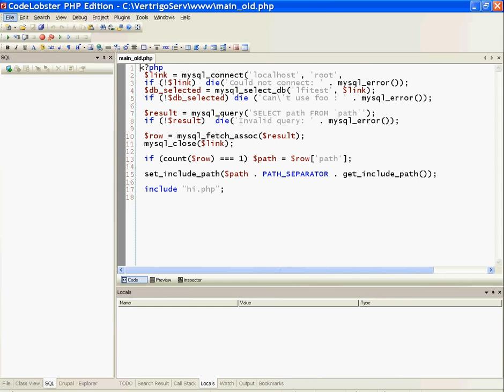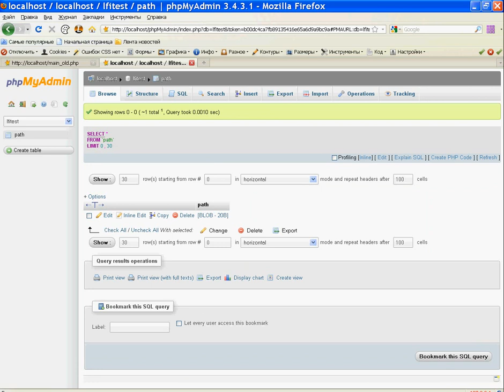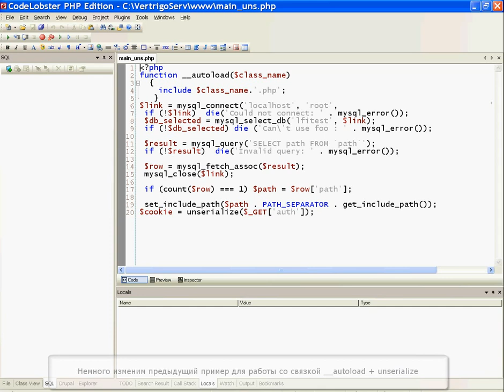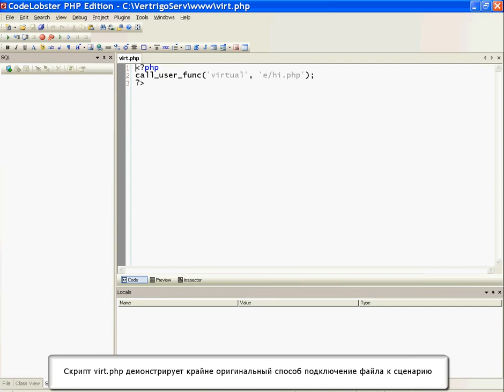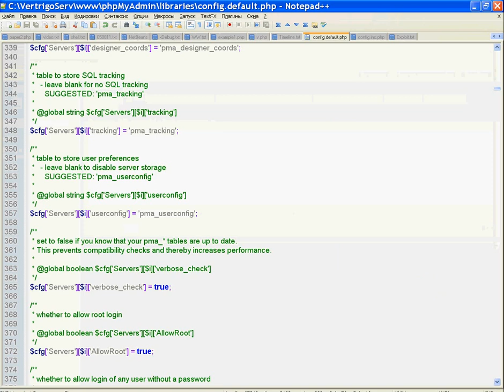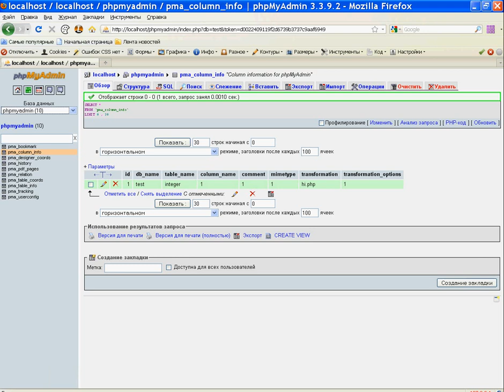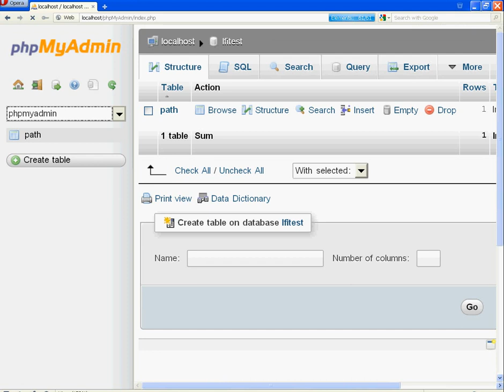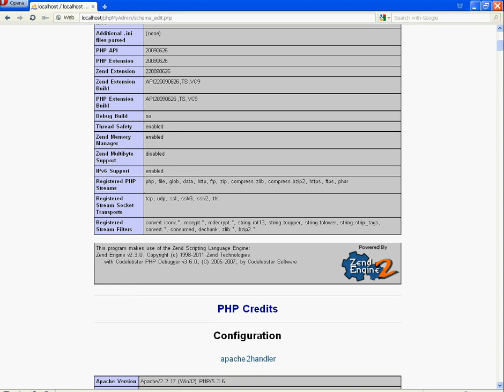Тысяча и один инклуд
Широко известно, что причиной возникновения уязвимостей класса «local/remote file include» в PHP-движках служит возможность передачи произвольных данных в операторы include(_once) и require(_once). Но в этом видео мы поднимем поиск LFI/RFI-уязвимостей на новый уровень. Всего будет продемонстрировано четыре интересные уязвимости класса LFI:
1. set_include_path и абстрактный рутовый доступ в БД MySQL;
2. set_include_path, __autoload и unserialize;
3. call_user_func и virtual;
4. Локальный инклуд в phpMyAdmin 3.10.10.
В качестве бонуса в видео показан способ выполнения произвольного кода в phpMyAdmin 3.4.3.1.